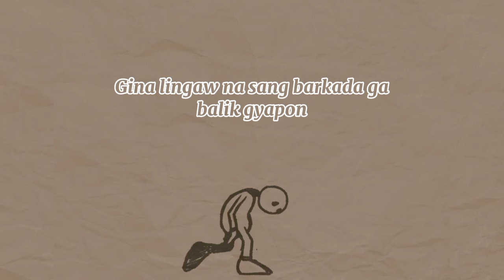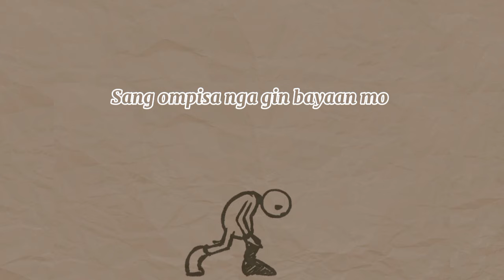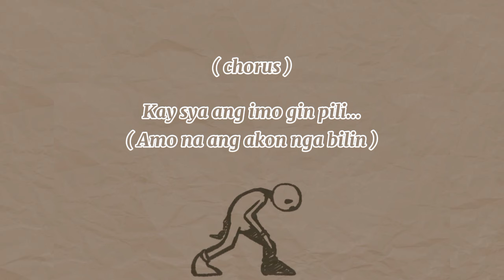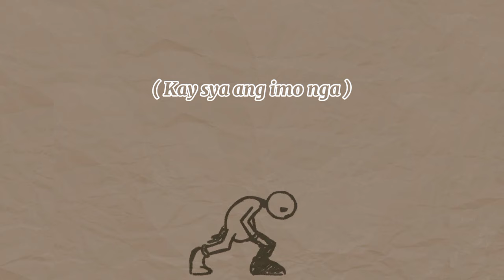Gary Joe - Akon Bilin - ( BND RECORD ) remastered